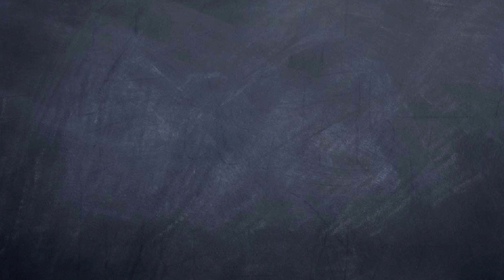How Much of the Ocean is Whale Pee (And Worse)?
If you enjoy swimming, snorkeling, surfing or scuba diving in the ocean, at some point you may have wondered how much of what you were floating in originated in the body of a marine animal.